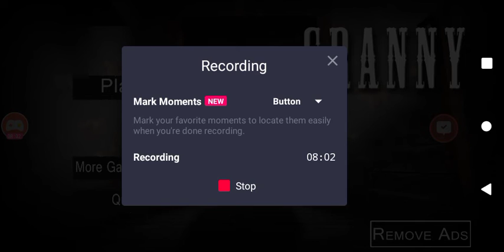Granny 1.2 Normal Mode In Highest Sensitivity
Hi guys today I am going to show you guys how to beat Granny 1.2 Normal Mode In Highest Sensitivity.